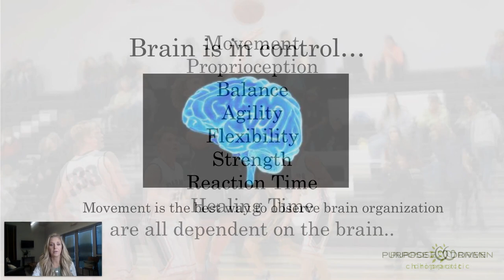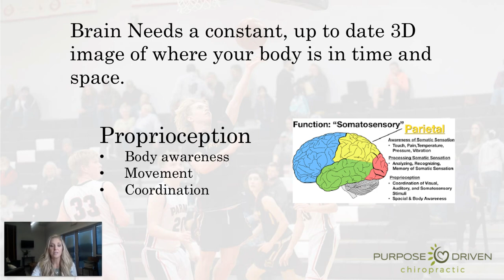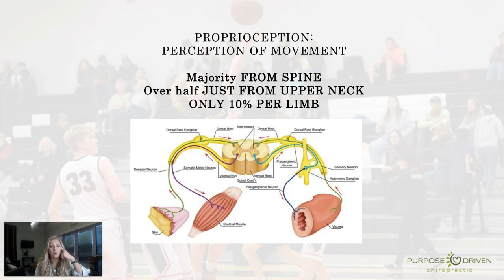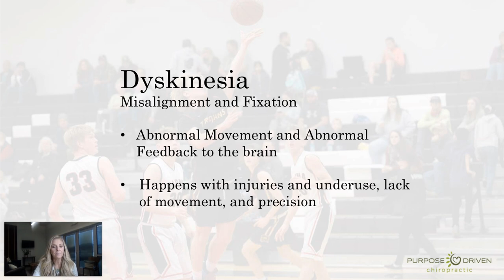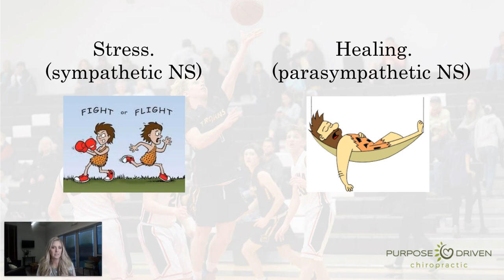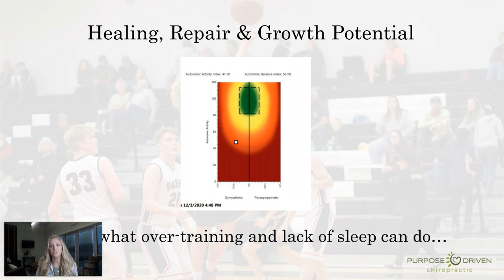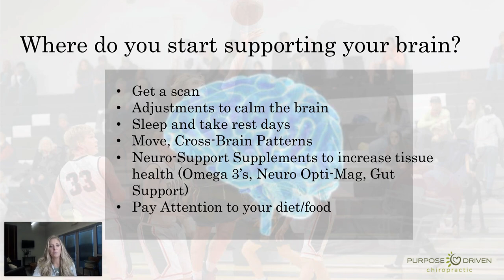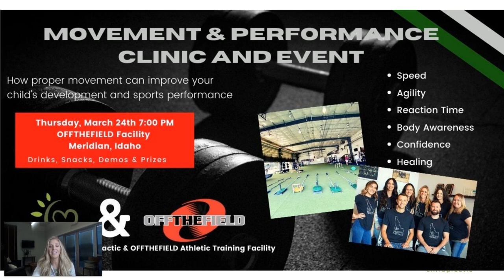Sports Performance Webinar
Purpose Driven Chiropractic, A Family and Pediatric Chiropractor in Eagle, Idaho serving Eagle, Boise, Star, Meridian, Kuna, Middleton, and the surrounding areas of Idaho.